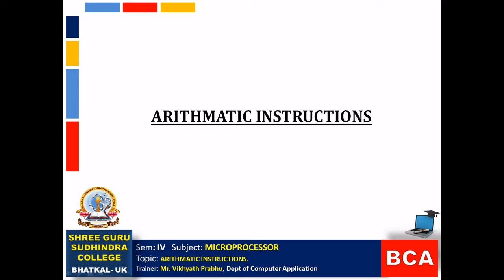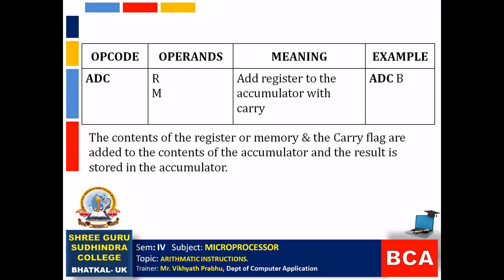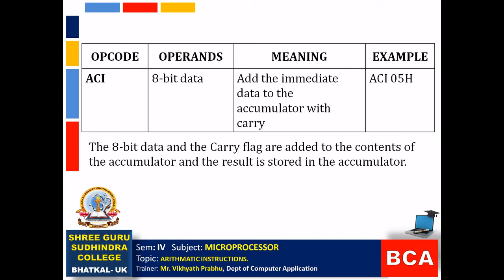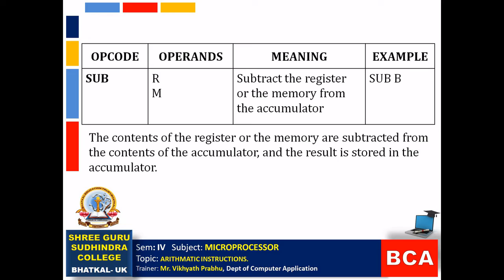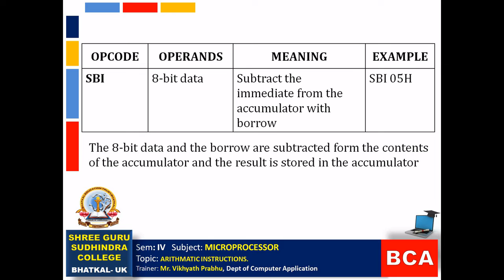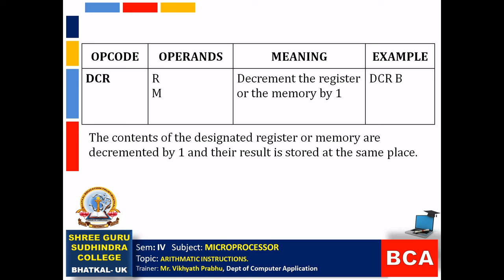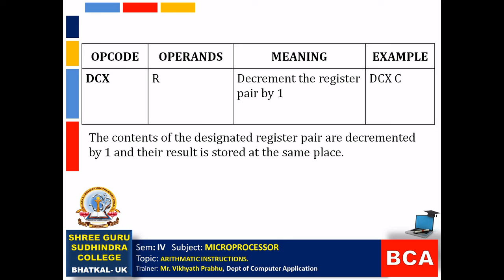MICROPROCESSOR | ARITHMETIC INSTRUCTIONS